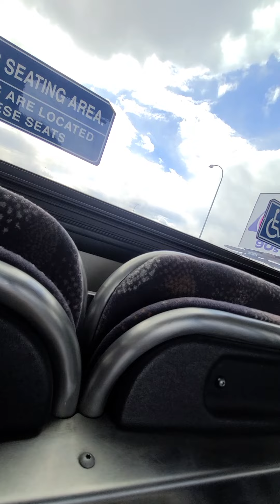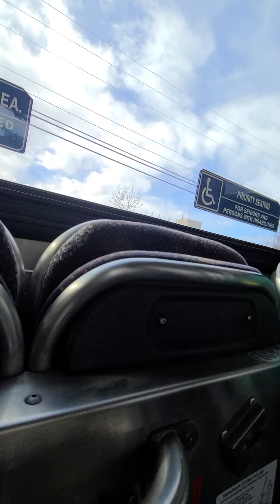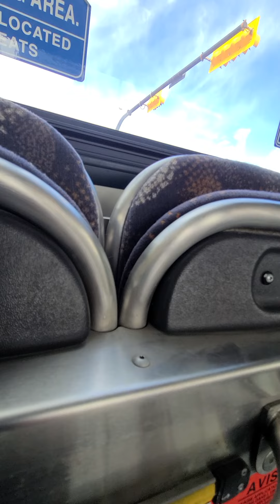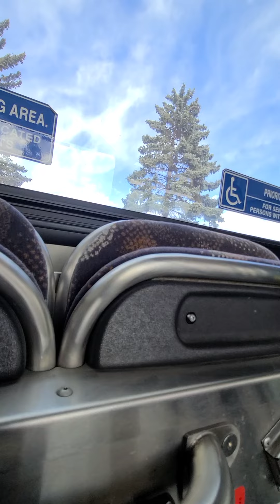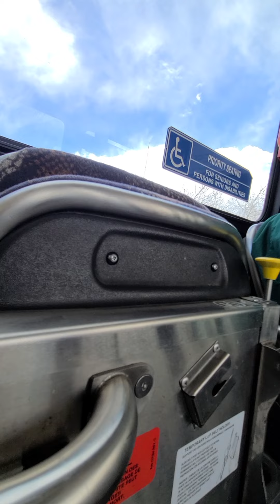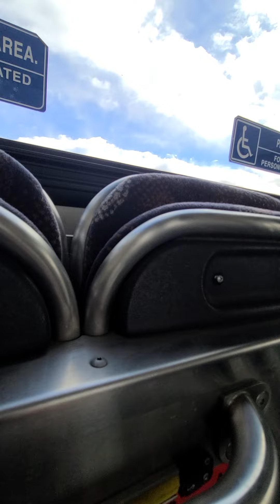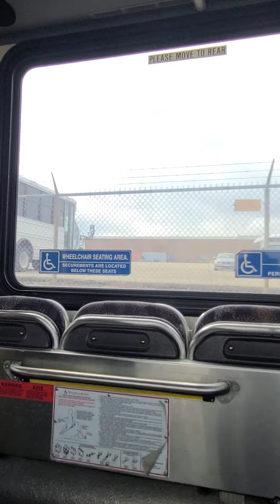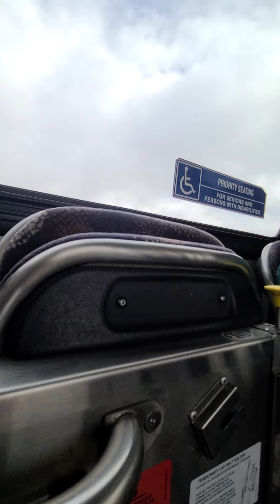riding CT 2014 New Flyer XD40 # 8351 ride 1 route 127